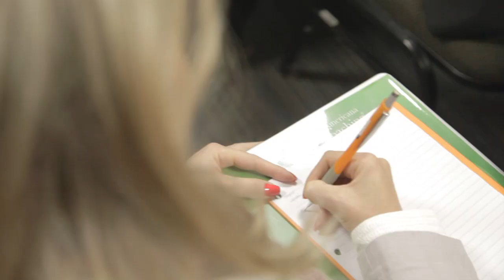Sociedade Latino Americana de Coaching